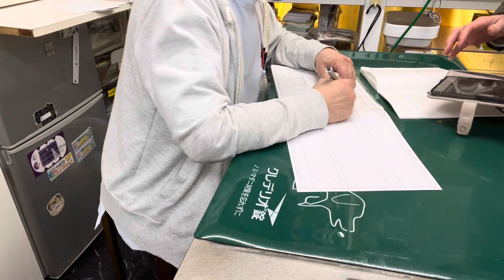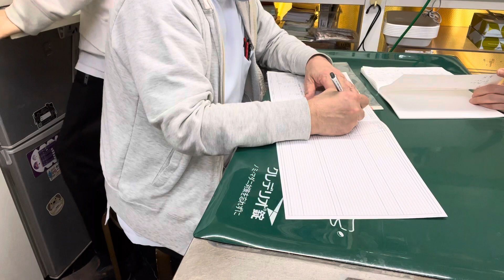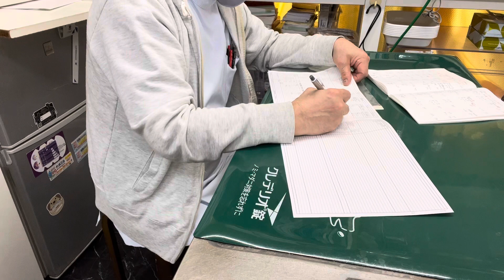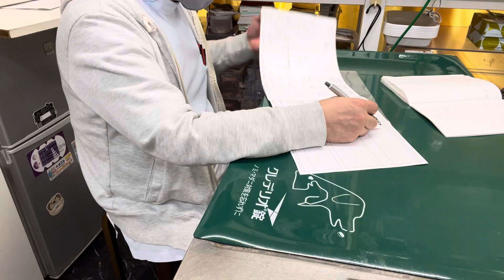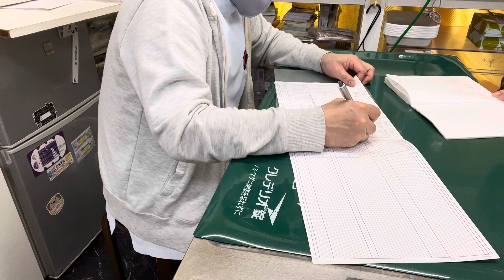①低体温症、多臓器機能低下症、腹水症、腹腔内腫瘍？、ホルモンバランス失調、3歳9ヶ月齢、セキセイインコのゆずちゃんの飼主さんとのお話